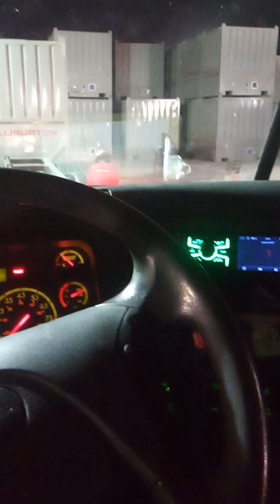South tx oil field en la noria 2nda carga deldia